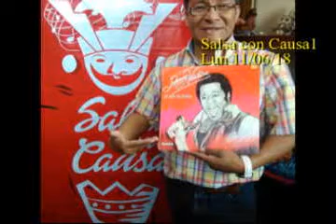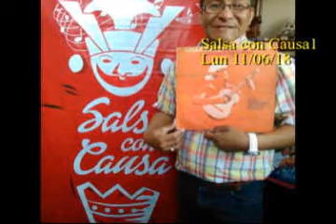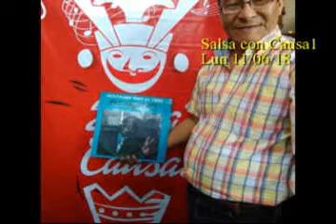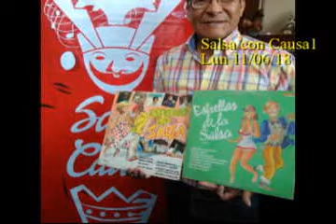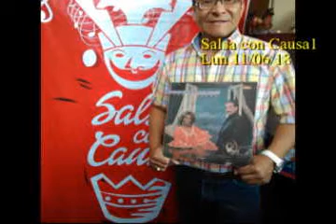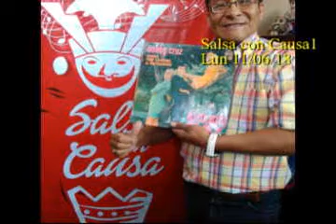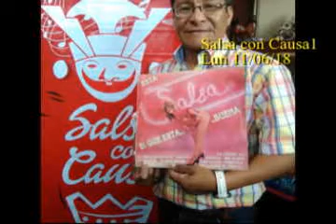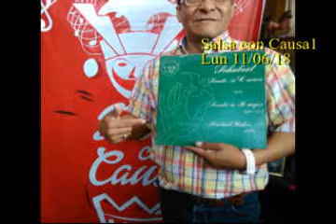"Salsa con causa" (I) x Jaime Del Castillo para Mambo Inn radio, Lima Perú lun 11/06/2018